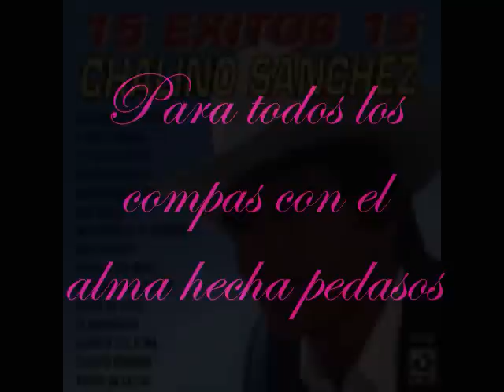negra cruz-chalino sanchez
couldnt find it so i uploaded it